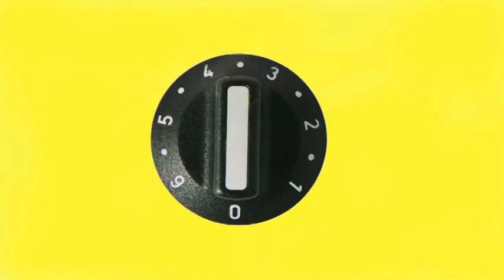Ho! Ho !Ho!,Ho!,Ho! Merry Christmas! Wiv Bells On! KEEF TROUBLE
As well as developing his musical and compositional output, Keef produces his own and Brett Marvin's albums - these can be seen on CD BABY. The recordings of his original material have attracted notable musicians, particularly from the jazz field.
He was a forming, and to this day has been a leading, light in Brett Marvin and the Thunderbolts, having a UK No. 2 hit with 'Seaside Shuffle' under the name Terry Dactyl and the Dinosaurs.
He has collaborated with Jona Lewie, of 'Stop the Cavalry' notability, writing the lyrics to Jona's top-twenty hit 'You'll Always Find Me in the Kitchen at Parties.'